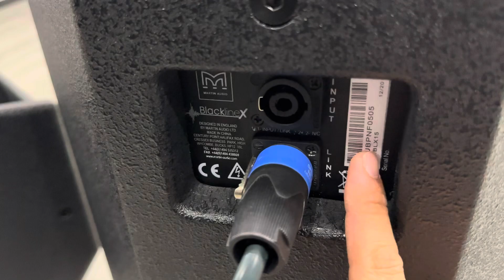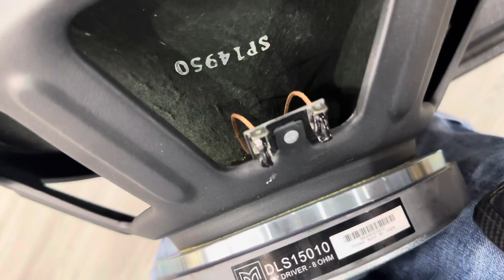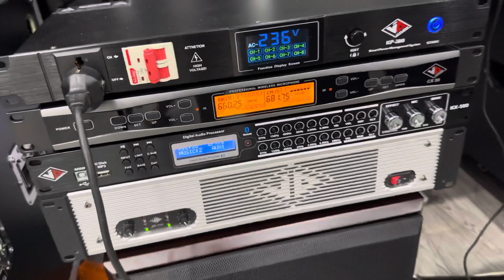🛑 Loa Martin Black line X mã BLX15 Xịn - Hàng Khủng Chuyên Lắp Barr ☎️ 0982.83.86.95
🛑 C.TY TNHH Thương Mại Điện Tử Phố Hiến
✅ Địa Chỉ : A8-A9 TTTM Dốc Lã - Bảo Khê - Tp Hưng Yên
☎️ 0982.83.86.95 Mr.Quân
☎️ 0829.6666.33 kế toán